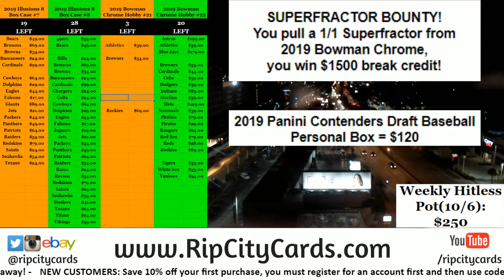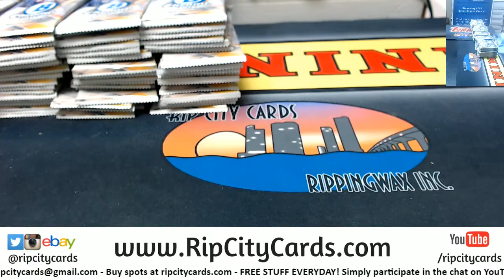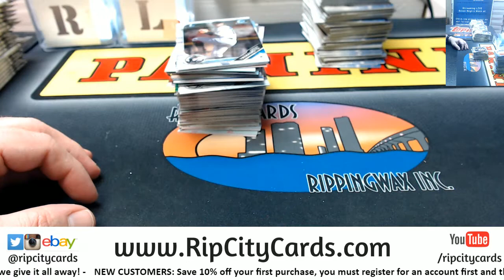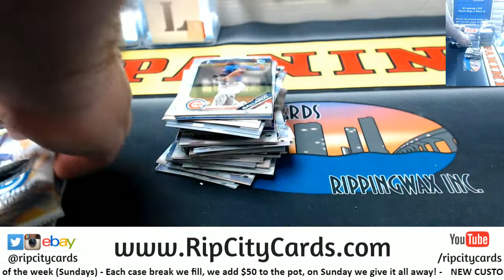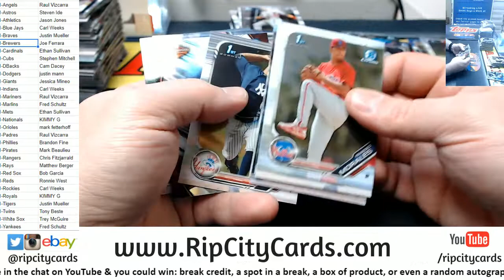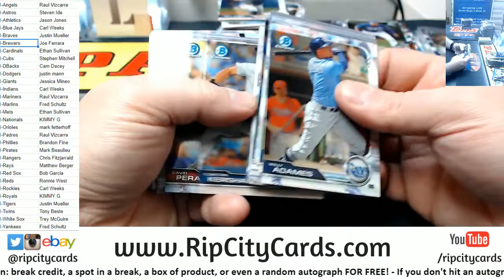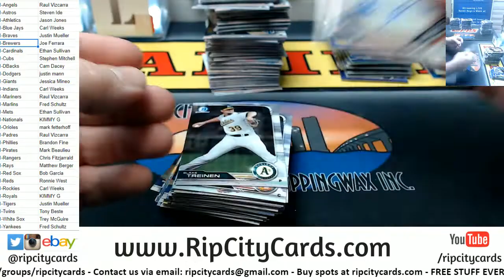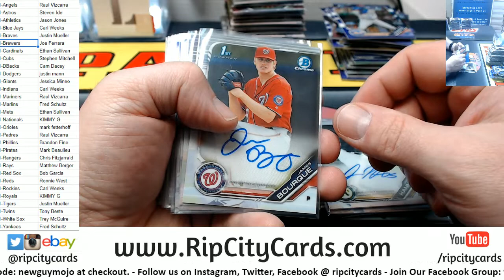2019 Bowman Chrome Hobby Full Case #1 RCC